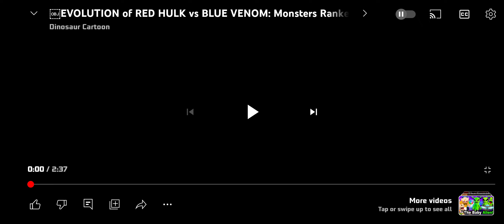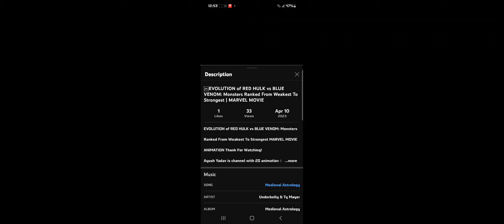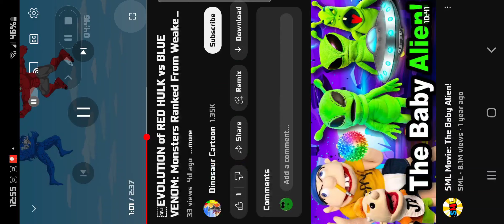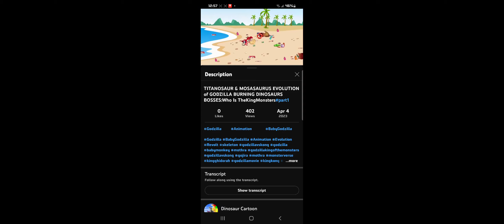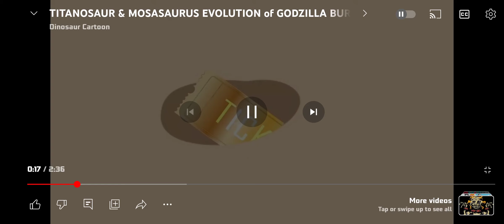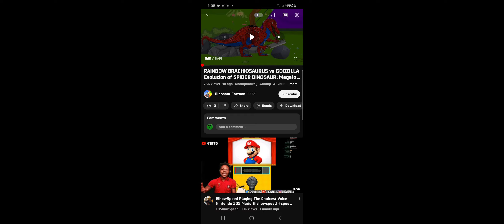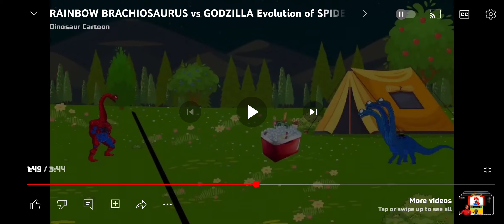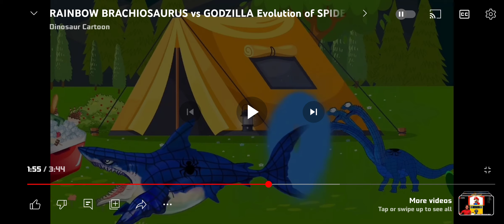reacting to elsagate videos (PLEASE HELP ME FROM ELSAGATE VIDEOS)